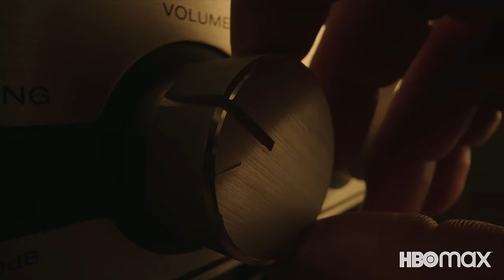PEACEMAKER Teaser 60fps Trailer Ultra HD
DC PEACEMAKER Teaser 4K Trailer Ultra HD 60fps (60 framer per second) from HBO Max.  Here is the PEACEMAKER 4K Trailer Ultra HD (UHD) which continues the adventures of Peacemaker from James Gunn's The Suicide Squad, in the first DCEU show for HBO Max.  Debuting on January 13, 2022, Peacemaker starring John Cena will be the first DC Extended Universe series on HBO Max from the mind of James Gunn!

The Peacemaker HBO Max Series will feature John Cena as THE PEACEMAKER, Jennifer Holland as EMILIA HARCOURT, Robert Patrick as AUGGIE SMITH, Freddie Stroma as Adrian Chase aka THE VIGILANTE, Nhut Le as JUDOMASTER, Steve Agee as JOHN ECONOMOS, Danielle Brooks as Leota Adebayo, Christopher Heyerdahl as CAPTAIN LOCKE, and Chukwudi Iwuji as Clemson Murn.

We'll also be covering Marvel's HAWKEYE Disney Plus Show, ETERNALS, Spider-Man: No Way Home, the Spiderverse, the Venomverse, Spider-Man 4, Venom 3, DC's The Suicide Squad, Suicide Squad 2, The Peacemaker on HBO Max, and LOKI series on Disney+ Disney Plus.  We will also be covering Loki, Kang the Conqueror, Immortus, He Who Remains, Spider-Man 3, The Falcon and the Winter Soldier, WandaVision, What If?, Ms. Marvel, Thor Love and Thunder, Dr. Strange in the Multiverse of Madness, Shang Chi and the Legend of the Ten Rings, Eternals, Fantastic Four, The Batman, Shazam!, Black Adam, The Flash, The Blue Beatle, Stargirl, The Justice Society of America, Green Lantern, and Titans Season 3.

Post all your predictions in the comments section below.